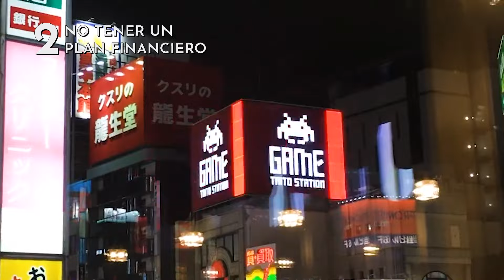5 errores de los emprendedores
¡Hola hola! 💖 En el video de hoy, te voy a hablar de cinco errores muy comunes que todos los emprendedores cometen al iniciar su negocio. Estos son errores que muchos desconocen, pero pueden marcar una gran diferencia en el éxito de tu emprendimiento. ¡No te lo pierdas y descubre cómo evitarlos! 🚀🌟

00:00 Introducción
00:29 Público objetivo
01:19 Plan financiero
02:08 Marketing
03:08 Cambios del mercado
03:43 Todologo